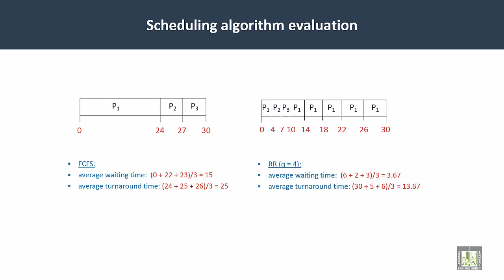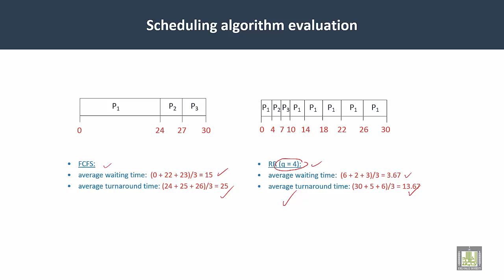Operating Systems | C4-L13 | Scheduling algorithm Evaluation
Lecture 13 : Scheduling algorithm Evaluation